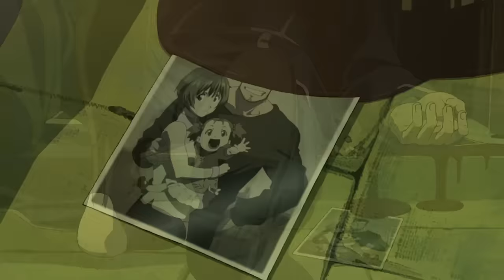AMV Crucible of Souls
► Created by ~ Xophilarus & Shin
► Song ~ Of Monsters And Men - Human